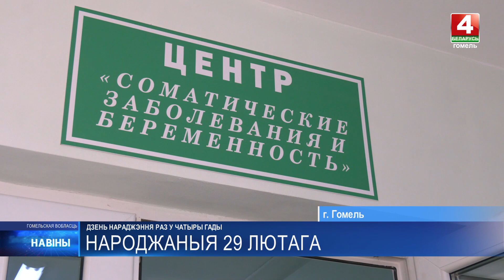Раз в четыре года февраль получает дополнительный 29-й день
Это правило пришло к нам из Древнего Рима, из тех времен, когда государством правил Юлий Цезарь. «Лишние» сутки нужны, чтобы календарный год совпадал с фактическим астрономическим.

Принято считать, что люди, рожденные в эту дату, имеют уникальную и особенную жизнь. Как это, праздновать День рождения всего раз в четыре года смотрите в нашем материале.